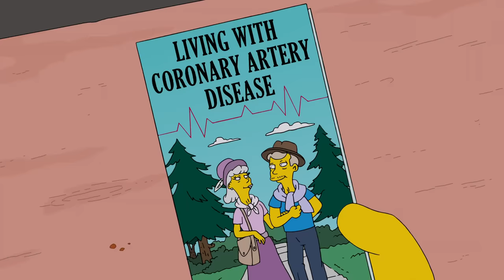Homero se reencuentra con un viejo amigo. ¡HOT DOGS! Parte 1